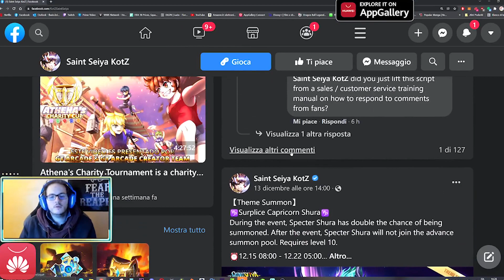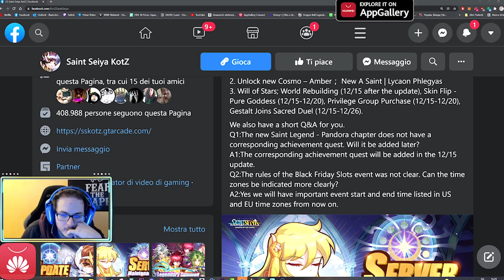Patch News 15 dicembre! La volontà di un Lycaone randagio? - Saint Seiya KotZ ITA